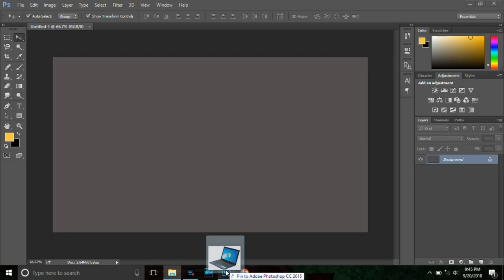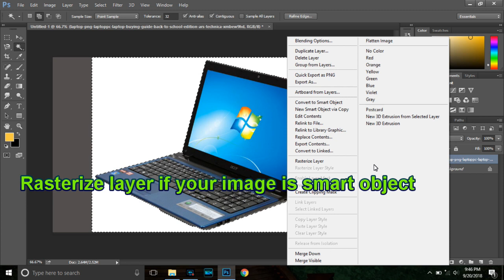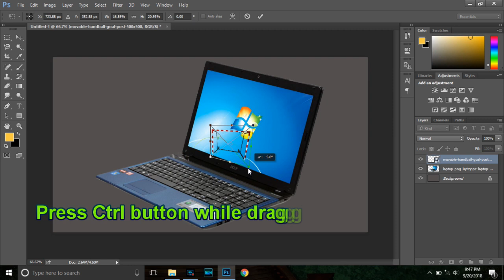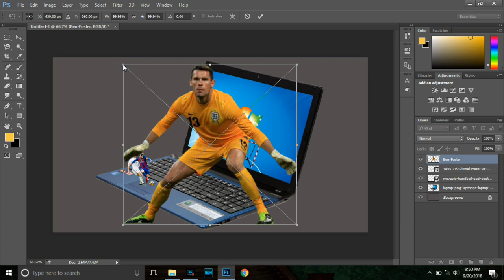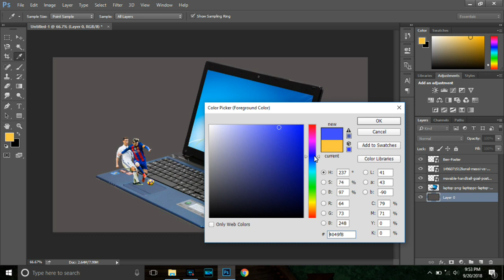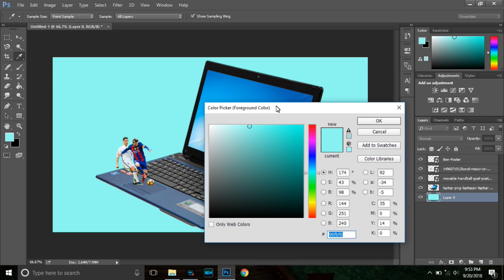Football player photo manipulation